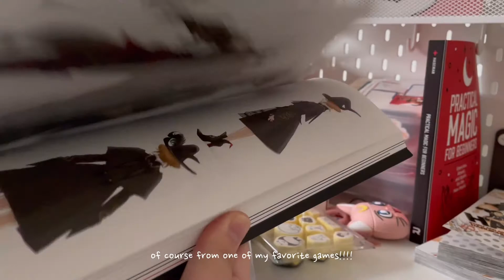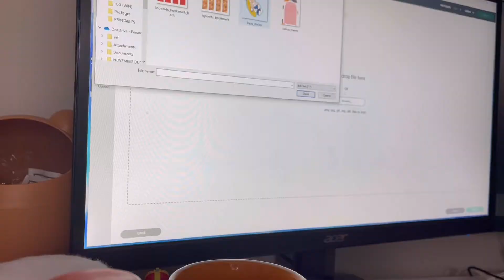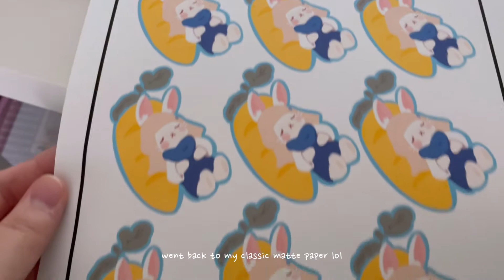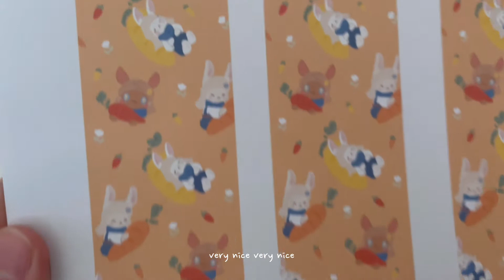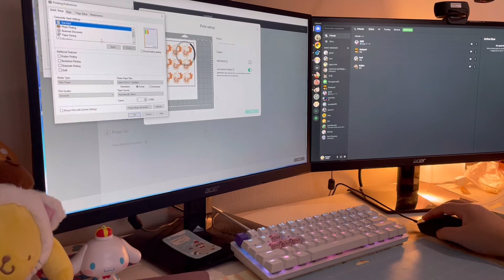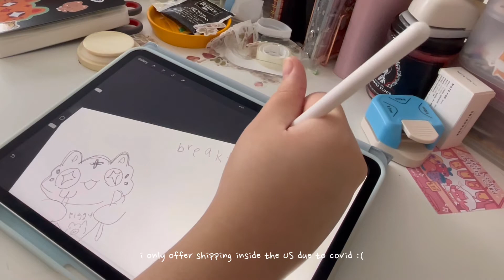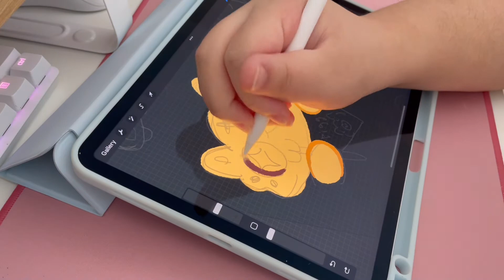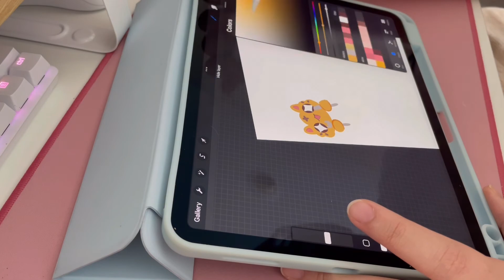STUDIO VLOG 04 / first shop update of 2022! lots of sticker making and printing!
,,,hello? is this thing on?

hi besties! i hope everyone had a good holiday break and stayed safe!! i caught food poisoning on christmas eve ,,,, so that was a ride lmao. i am doing much better! my shop update is live right now so get urself some cute goodies!!